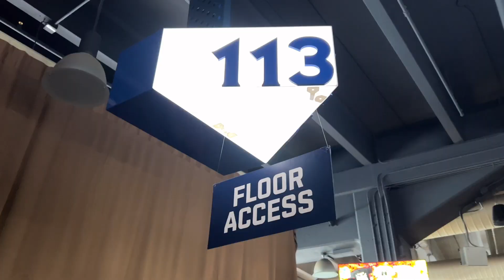Ed Sheeran: Mathematics tour in Toronto | Mini vlog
Join me in my vlog as I share the incredible experience of attending Ed Sheeran's concert in Toronto!